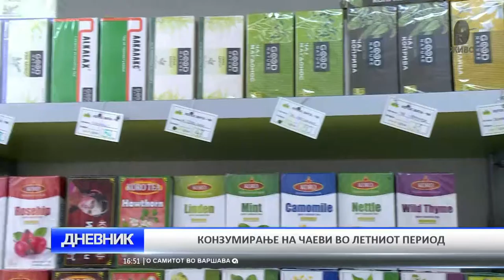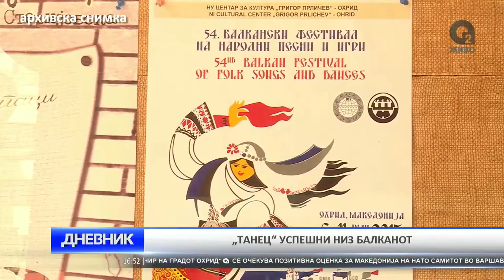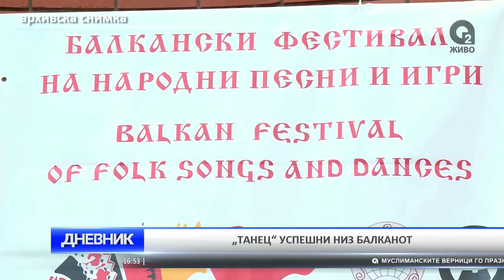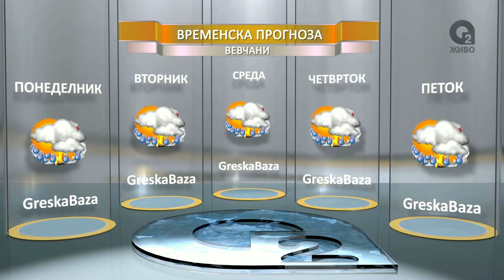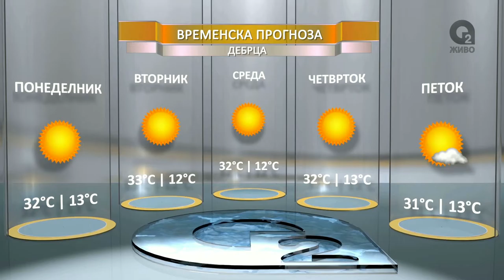O2 DNEVNIK 05 07 2016